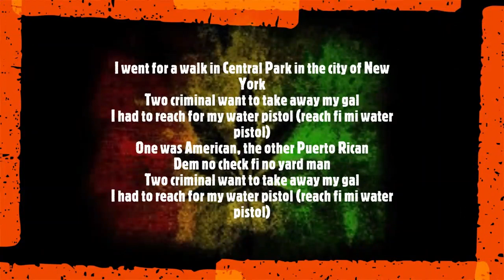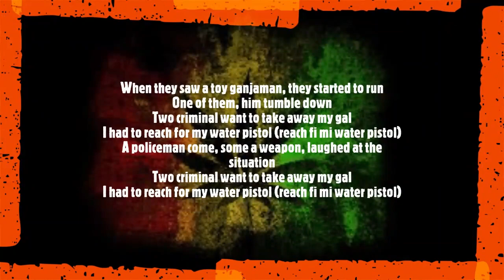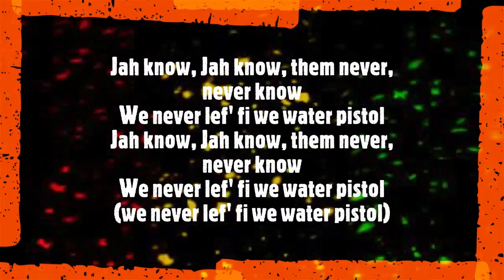Water Pistol-Tony Brutus [Lyrics]